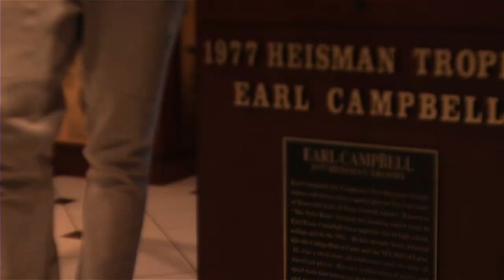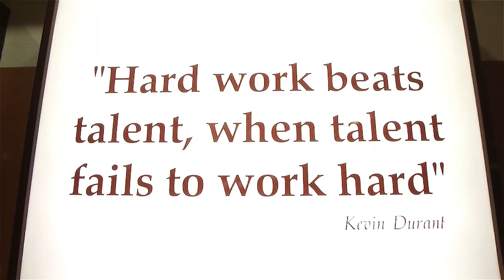Kevin Durant returns to campus [Sept. 14, 2013]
Go behind-the-scenes with former Texas Men's Basketball player and current NBA star Kevin Durant as he experiences Texas Football's home game against Ole Miss on Saturday, Sept. 14, 2013.